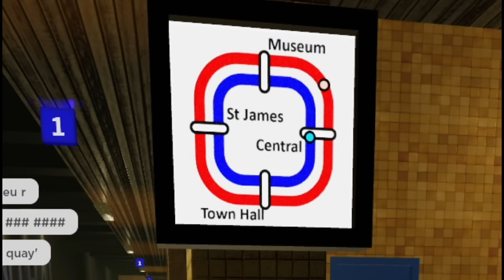SLENDERMAN KHÁM PHÁ BÊN TRONG XE LỬA ĂN THỊT(SCP-TRAIN EATER) DÀI 1000 MÉT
Source Thumbnail: JustJoeKing

►Nhạc Sử Dụng:
-NCS
-Thefatrat